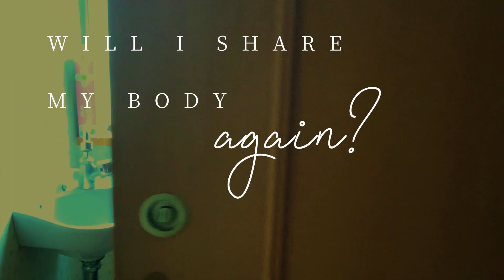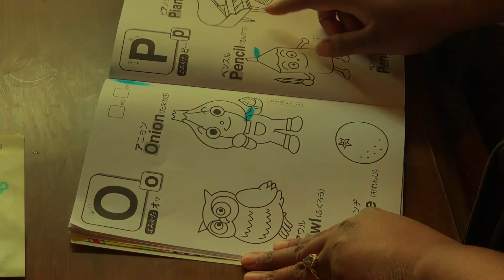Taking a pregnancy test in Japan | Is our family growing?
Join me as we explore the profound and intimate moment of taking a pregnancy test for the first time in Japan. Through a lens of anticipation and wonder, this video captures the quiet thoughts and emotions that accompany such a pivotal life event.

🎥 Cinematic Experience: Crafted with care, this short film invites you into our home and hearts, as I navigate the universal yet deeply personal journey of potential motherhood. Every frame is imbued with the tension that these moments bring.

💭 Thought-Provoking Questions: As the film unfolds, questions appear on the screen, echoing the inner dialogue that accompanies the wait for a pregnancy test result. These questions capture the weight of the moment, reflecting on the possible expansion of our family and the future it holds.

🖍️ Life's Simple Moments: From walking through the house to coloring with my daughter, these scenes highlight the beauty of everyday life and the potential for change that a new addition to the family represents.

🤰 The Moment of Truth: The climax of the video reveals the pregnancy test results, a moment filled with raw emotion and the promise of new beginnings, whatever the outcome may be.

This short cinematic is not just about the act of taking a pregnancy test; it's an invitation to reflect on the moments that define our lives and the future we envision for ourselves and our loved ones. It's a story of anticipation, family, and the journey that lies ahead.

Your journey, like ours, is unique and worth sharing.

Thank you for being a part of this very personal moment. Let's continue to support and inspire each other through all of life's beautiful uncertainties. 🇯🇵👨‍👩‍👧🌟